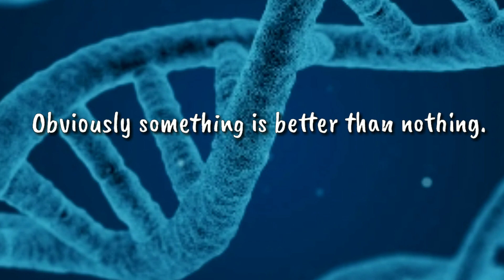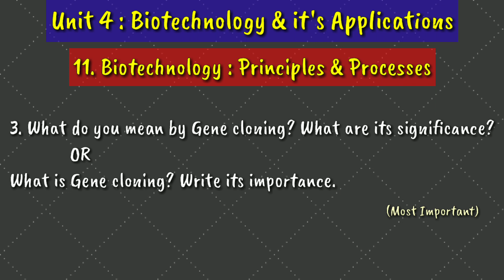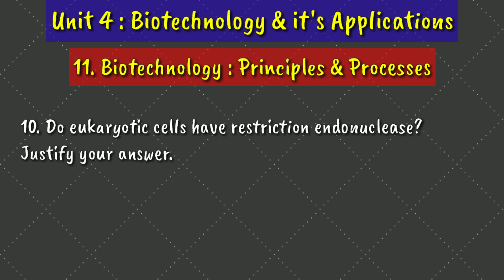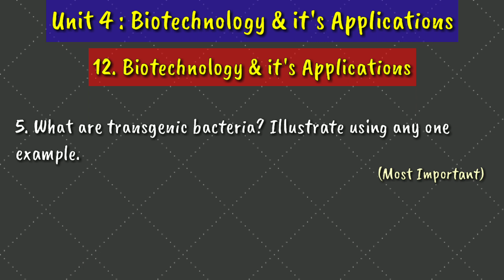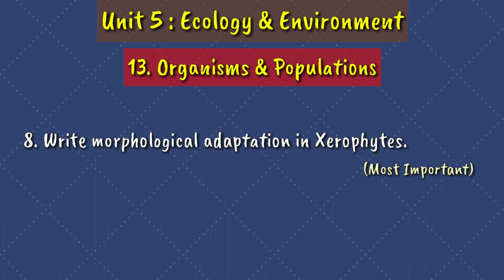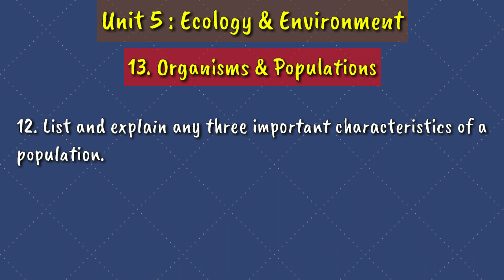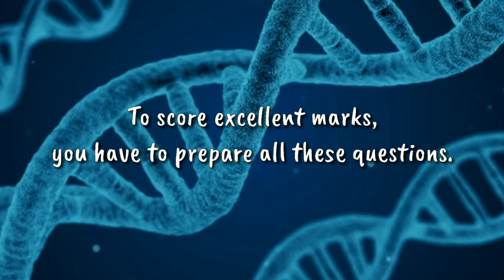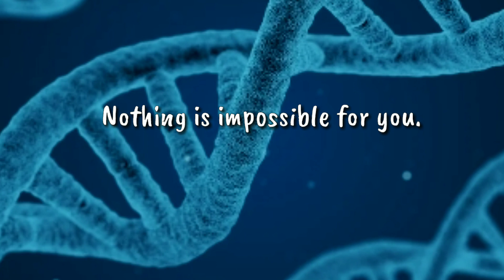12th Biology | Most Important Questions | Unit 4 & Unit 5 | MP Board (2021-2022)